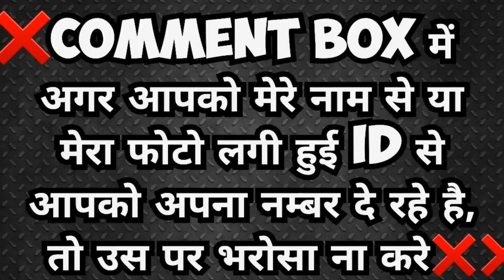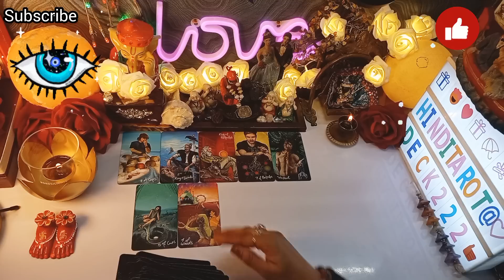KAL RAAT WO KYA SOACH RAHE THE AAPKE LIYE🤔500%CLARITY CANDLE WAX READING HINDI TAROT🕯️CURRENT ENERGY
CURRENT ENERGY CURRENT FEELINGS TAROT🔮CURRENT ENERGY TAROT❤️COLLECTIVE TIMELESS TAROT CARD READING IN HINDI URDU🔮ALL SIGNS❤️CURRENT FEELINGS HINDI TAROT READING 222 HINDI TAROT